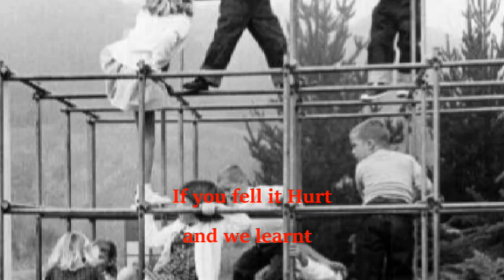Playgrounds,1950s/1960s style.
Going back to a time when danger was more accepted, playgrounds could by today`s standards appear very dangerous places. But then danger was fun, at least until you had an accident. But on Balance it must be better to have the better standard of safety applied today.